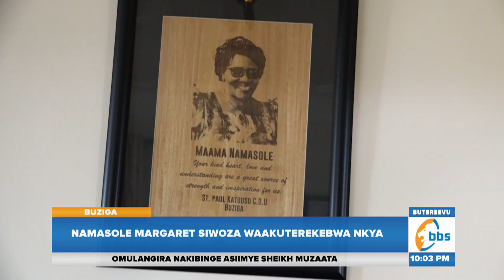Okusabira Namasole Margaret Siwoza | Abantu ab’enjawulo batenderezza nnyo emirimu gye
Abantu ab’enjawulo batenderezza nnyo emirimu gya Namasole Margret Nagawa Ssiwoza eyafa gyebuvuddeko.

 Bamwogeddeko ng’omukyala omuyonjo, abadde awa abalala ekitiibwa newankubadde ng’abadde mu kifo ekinene.

Wabaddewo okwebaza Katonda olw’obulamu bwamuwedde mu kkanisa ye Katuuso e Buziga.

Wabula enkya yaleero Katikkiro Charles Peter Mayiga awuubyeko olubu lw’ekigere mu maka gomugenzi okubakubagiza nokubasaasira.